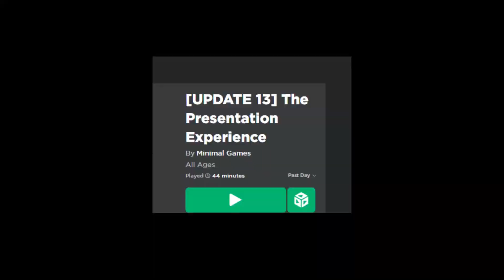The Presentation Experience UPDATE 13! SCHOOL TRIP AND MORE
0:00 School trip
1:00 The update UI and UGC
1:42 Invite friends UI and boost
2:05 codes
2:21 2X POINTS BABY OH YEAH
2:30 timers and friend boost
2:48 outro LOL